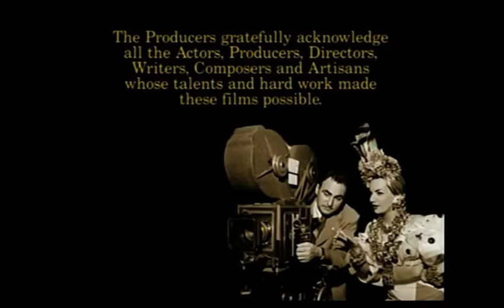Van Ness Films/Foxstar Productions/20th Television/American Movie Classics (1997)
From the documentary, "20th Century Fox: The First 50 Years". For Marcus Montgomery's Logo Archive, Jude A, and MsCrystal.